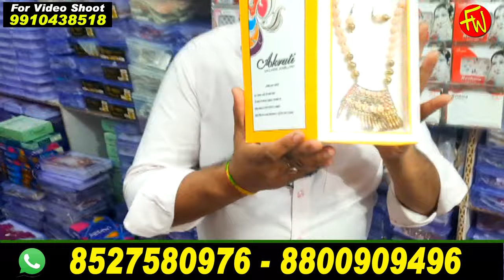कॉस्मेटिक ख़रीदे सीधा कारखाने से Wholesale Price में Branded Cosmetic Wholesale Cosmetics Supplier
cosmetic wholesale market in delhi sadar bazar
कान्हा & कत्यानी जनरल स्टोर कास्मेटिक
Khana Khatiyani General Store - Ishu Bhai
Cosmetics Supplier Delhi | Original Branded Cosmetic Wholesale Market in Delhi

This Video is made for Education Purpose only to give Market related Information. Fashion World  & YOUTUBE is not be responsible for any Profit or Loss in any kind of Bussiness. Its all depend on Customer's Bussiness Plan & Hard Work before buying anything. Must reseach Market from your side before any kind of Bussiness.

ये वीडियो सिर्फ होलसेल मार्किट की जानकारी देने के उद्देस्य से बनाई गयी है | Fashion World  और YOUTUBE  किसी भी तरह से Paid Promotion नहीं करता | यदि आप वीडियो के माध्यम से कोई भी खरीदारी करते है और आपके साथ कुछ धोका या नुक्सान होता है तो इसमें Fashion World और YOUTUBE की कोई जिम्मेदारी नहीं होगी | ग्राहक अपनी खरीदारी अपने सूझ बुझ से और सोच समझ के करे |